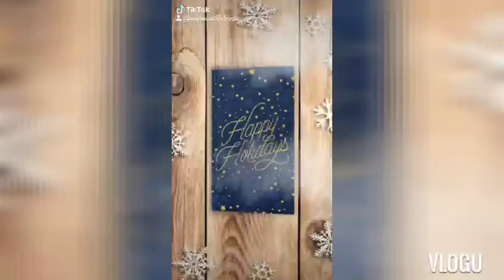Vlogmas day 2 (kinda chill/school day)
Hey beautifuls,
Bye!!😁